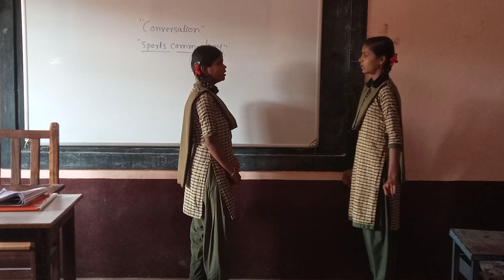English Conversation by 8th Standard Students-2